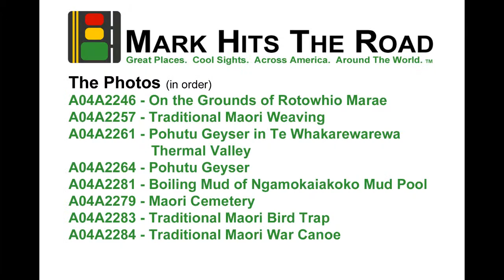Maori Culture and Te Whakarewarewa Thermal Valley - Rotorua, New Zealand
Te Puia, the New Zealand Maori Arts & Crafts Institute, promotes traditional Maori arts and crafts in wood and stone carving, weaving and war canoe building, and song and dance through classes and other educational programs.  Visitors can see craftsmen at work and examples of what they produce.

The grounds are also home to Rotowhio Marae - a fortified village site - and the fully carved Te Aronui a Rua meeting house.  A kiwi house gives visitors a chance to see a kiwi bird, whose shy nature and nocturnal habits make them hard to spot in their natural setting.

Te Puia is also home to the Te Whakarewarewa Thermal Valley, which features Pohutu Geyser, boiling mud pools and scalding hot springs.

A04A2246 - On the grounds of Rotowhio Marae

A04A2257 - Examples of traditional Maori weaving

A04A2261 - Te Whakarewarewa Thermal Valley features a number of geysers, including Pohutu Geyser, the biggest in the park

A04A2264 - Pohutu Geyser

A04A2281 - The boiling mud of Ngamokaiakoko Mud Pool

A04A2279 - A Maori cemetery

A04A2283 - A traditional Maori bird trap

A04A2284 - A traditional Maori war canoe